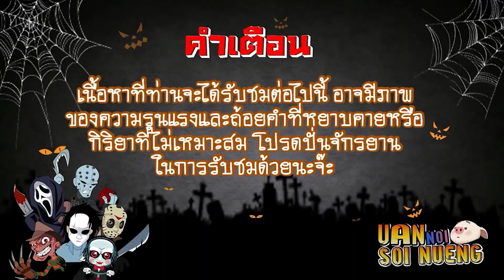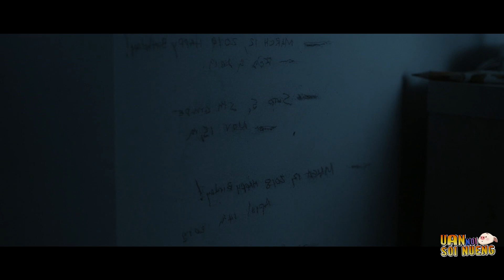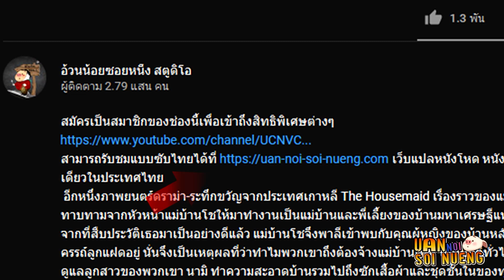แม่ไปศัลยกรรมยกเครื่องใหม่ทั้งตัว แต่พอกลับบ้าน..เหมือนไม่ใช่แม่คนเดิม | สปอยหนัง Goodnight Mommy